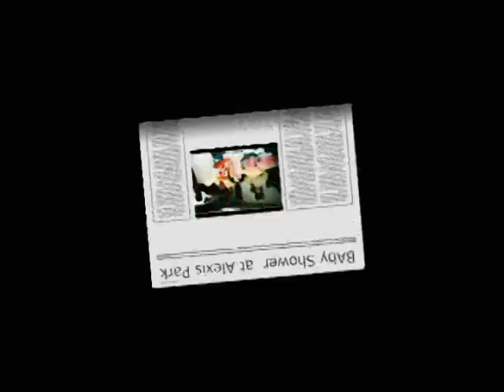Eyder Vargas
Ann Nicole